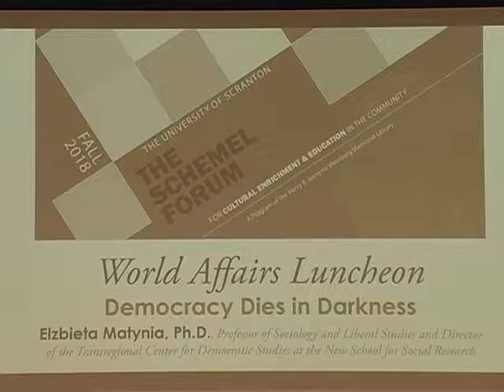Democracy Dies in Darkness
Professor Matynia points out that the performative dimension of democracy—being and acting like a citizen—is a local project trying to free itself from dogmatism and vertical power pressures. Whether in the Athenian agora or in Scranton’s Court House Square, people gather to discuss issues of mutual interest and seek solutions.

Elzbieta Matynia, Ph.D., Professor of Sociology and Liberal Studies and Director of the Transregional Center for Democratic Studies at the New School for Social Research